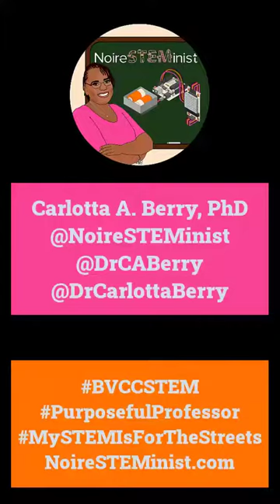Morehouse College Final Project - NoireSTEMinist, Black in Robotics and BVCC STEM Workshop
HBCU and Women's College Students dual degree engineering students completed a final project using SparkFun Inventor's Kit and Arduino microcontroller taught by NoireSTEMinist and members of Black In Robotics

NoireSTEMinist.com